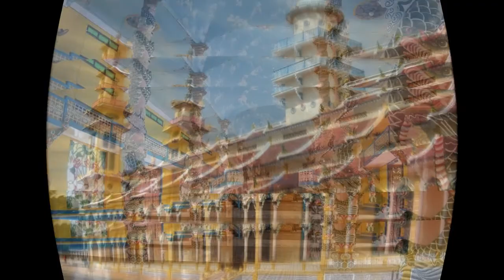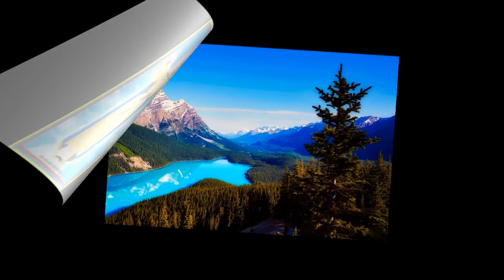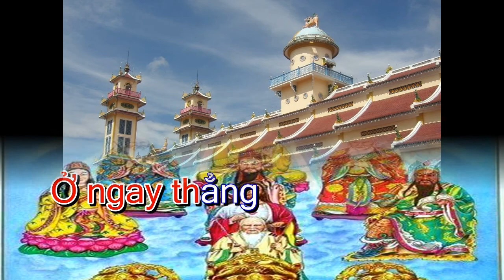Phần 6 SỰ HUYỀN DIỆU CỦA THIÊN NHẢN